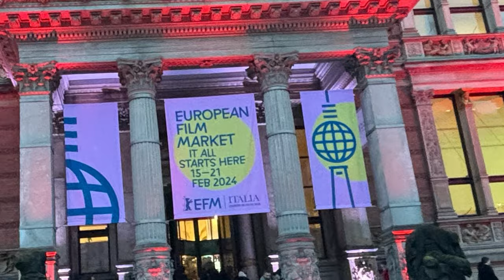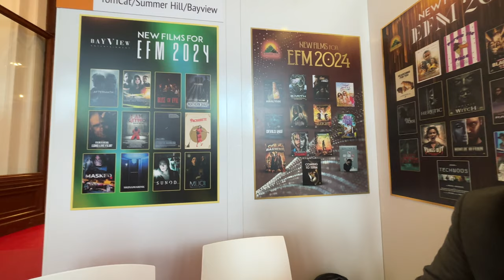Meet Ted Chalmers. founder of Sumer Hill Entertainmant and TomCat Films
Ted Chalmers Interviewed by Bruno Chatelin during Berlinale EFM 2024